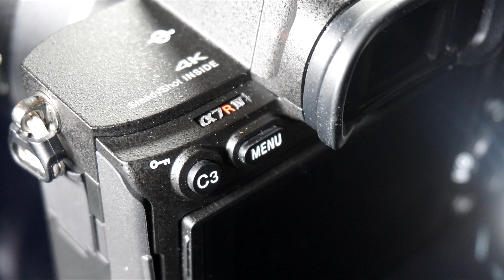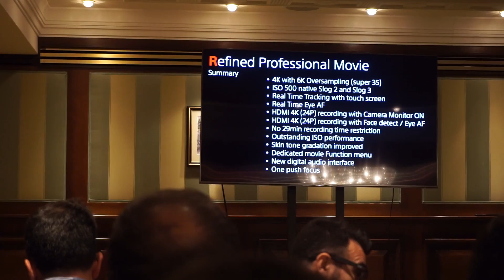Sony A7R IV - Primeras impresiones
En este vídeo compartimos las primeras impresiones de la nueva Sony A7R IV.

Fundada en 1975, somos la tienda de fotografía más grande de Europa con más de 45.000 referencias.